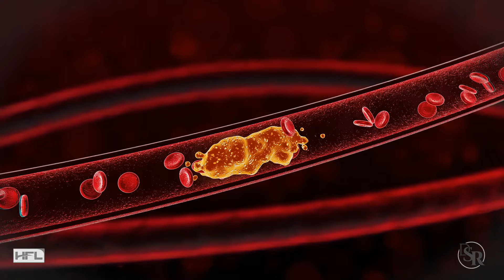Blocked Arteries In Your Legs & Penis - 6 Deadly Signs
Best Vitamins For Healthy Blood Flow & Circulation

These Supplements WILL Increase Blood Flow to Whole Body & Penis

Imagine going for a walk and suddenly feeling pain or discomfort in your legs.

Or if you’re a man, you have sexual desire… but when you try to perform, things aren’t working like they used to be.

This could be more than just old age, fatigue or hormonal problems.

This might be a warning sign of Peripheral Artery Disease (PAD), a condition where blood flow to your lower body - such as legs, feet and penis is reduced due to artery blockages.

Let's dive into the 6 warning signs of a potential blocked artery, so you know what to look out for and what actions to take if you notice these symptoms.

Number 6 is one that most guys never give any thought to, so make sure you listen to the end.

Remember, early detection can make a huge difference because you can help make improvements, reverse this problem and ultimately, help reduce your risk for a heart attack or stroke.

I’ll also give you easy-to-implement solutions at the end of the video.

Thanks
DrSamRobbins